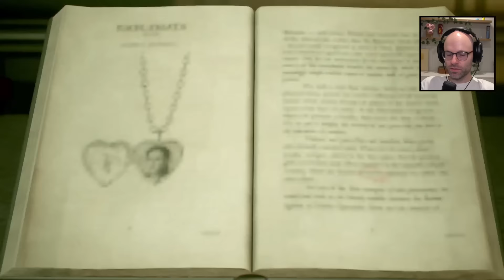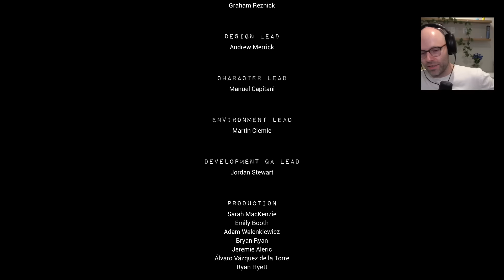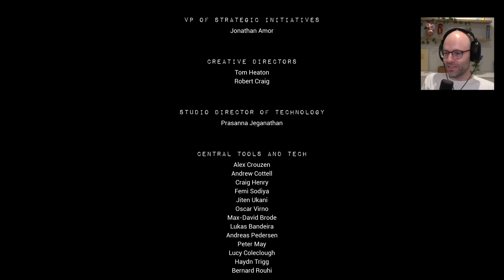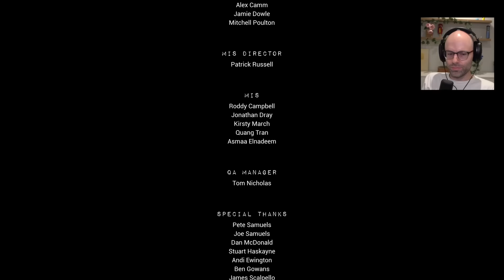That just happened (The Casting of Frank Stone)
This video came from my stream on September 6th, 2024. Catch me live from 9AM-2PM PT every weekday